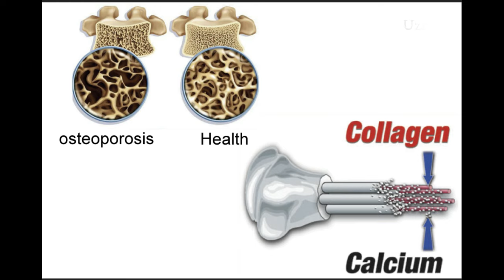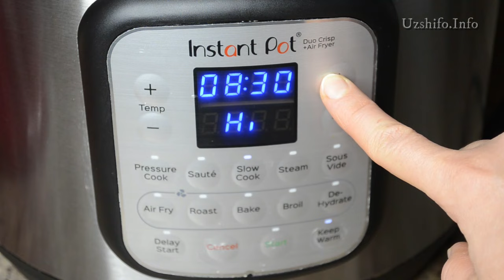ТАБИИЙ КОЛЛАГЕН ТАЙЁРЛАШ | Suyak, Tish, Teri Salomatligi uchun Uy sharoitida Kollagen Tayyorlash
Terimiz 70-80% kollagendan iborat. Suyaklarimiz esa 30-40% kollagen, 40% gidroksiapatit va 25% suvdan iborat. Kaltsiy gidroksiapatit tarkibida bo'ladi. Tish ham suyak hisoblanadi. Demak, tish va suyak salomatligi uchun nafaqat kaltsiy balki kollagen ham iste'mol qilishimiz zarur.

Kollagen organizmda tabiiy ishlab chiqariladi, lekin buning uchun organizmga yetarli ozuqa kerak. Yosh o'tgan sari kollagen ishlab chiqarilishi yana ham kamayadi. Natijada terida ajinlar paydo bo'ladi, suyak va tishlar mo'rtlashadi. Tez-tez kollagen iste'mol qilib turish bu jarayonni sekinlashtiradi, mo'rtlashgan suyak va tishlarning mustahkamlanishiga yordam beradi.

Uy sharoitida kollagen gelini tayyorlab uni taomlaringizga qo'shib iste'mol qilib tursangiz salomatligingiz uchun katta hissa qo'shgan bo'lasiz. Kollagenga boy taomlar iste'mol qilish nafaqat teri, suyak va tishlar uchun balki ichak salomatligi uchun ham juda foydali!

Kollagenga boy gel tayyorlash uchun sizga faqat suv va suyaklar kerak bo'ladi. Uni tayyorlash usulini bafafsil ko'rsatib beraman.

🍀Assalomu alaykum! Ismim Feruzabegim. Mutaxassisligim - Holistik Oziqlanish bo'yicha Kouch va Murabbiydir. AQShdagi Spencer Instituti tomonidan sertifikatlanganman. Kanal faoliyatidan maqsadim yaqinlarim va yurtdoshlarimning to'g'ri oziqlanish bo'yicha bilimini oshirishga hissa qo'shishdir. Kanal faoliyati sifatini oshirish bo'yicha taklif va mulohazalaringiz bo'lsa, kommentariyada fikr bildirishingiz mumkin. Kanal hamma uchun foydali bo'ladi deb umid qilaman!

🍀Kanalda ko'proq qaysi mavzular yoritilishini istaysiz? Kommentariyada fikr va mulohazalaringizni yozib qoldiring.

🍀Yangi va foydali video-lavhalarni o'tkazib yubormaslik uchun kanalga obuna bo'ling va qo'ng'iroqcha ustiga bosib qo'ying

🍀Eslatma: Videodagi ma'lumotlar axborot va tanishuv materiallari hisoblanadi. Har bir organizm individualdir, shuning uchun tibbiy savollaringiz bo'lsa o'z shifokoringizga murojaat qilishingizni so'raymiz. E'tiboringiz uchun rahmat!

🍀Эслатма: Видеодаги маълумотлар ахборот ва танишув материаллари ҳисобланади. Ҳар бир организм индивидуалдир, шунинг учун тиббий саволларингиз бўлса, ўз шифокорингизга мурожаат қилишингизни сўраймиз. Эътиборингиз учун раҳмат!